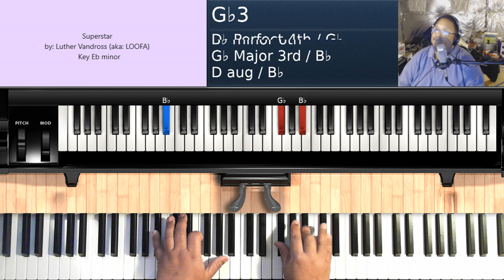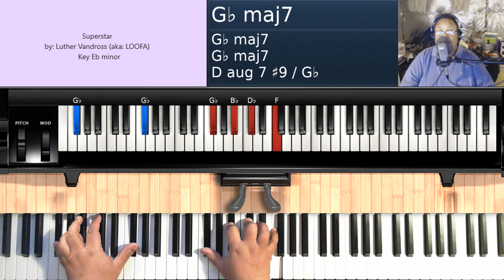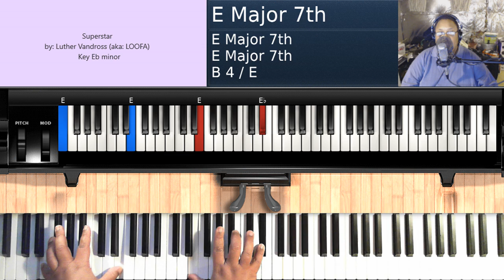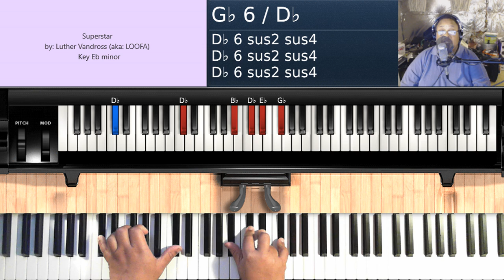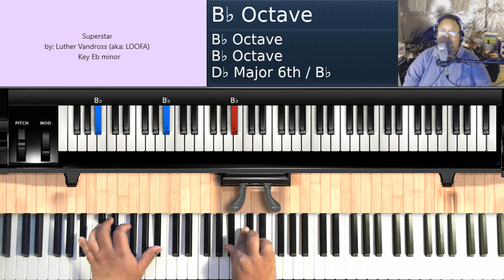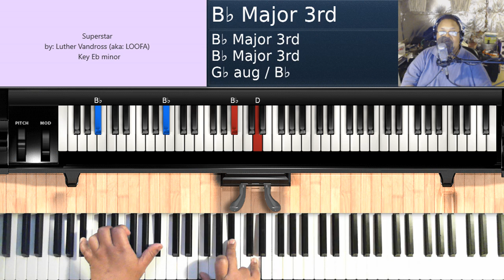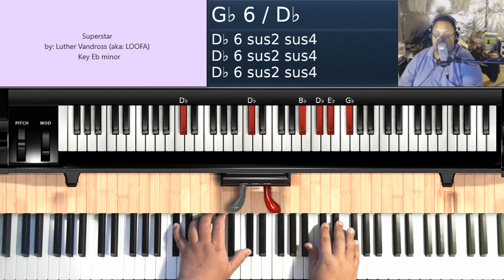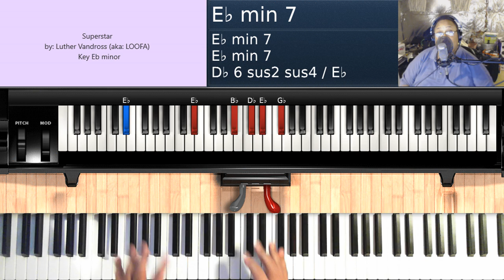Superstar (by Luther Vandross) - Piano Tutorial